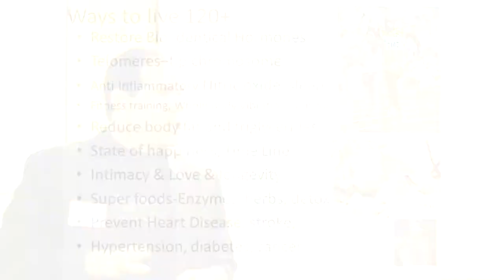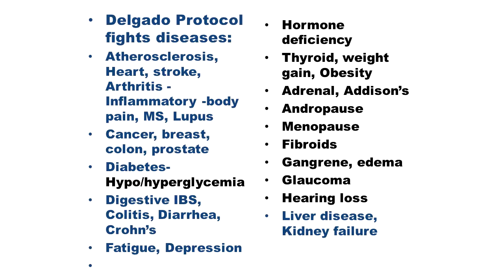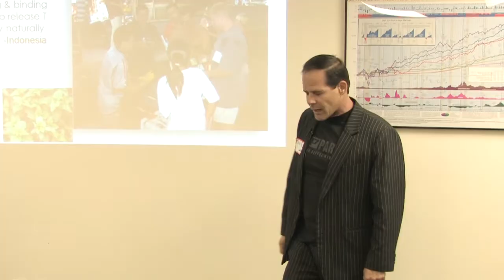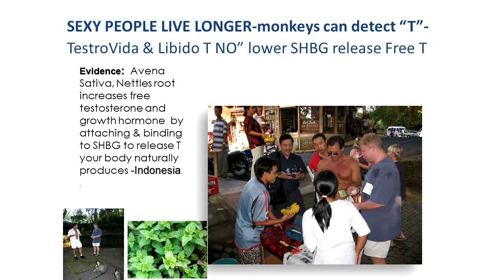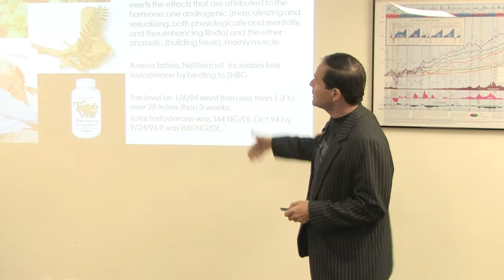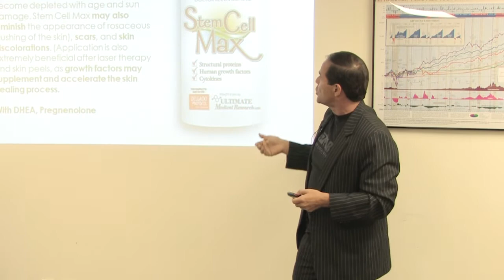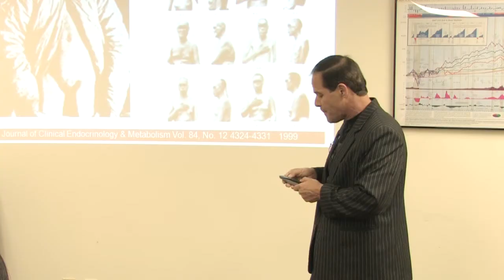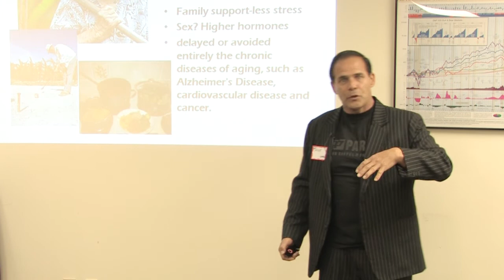Dr. Delgado - Lake Forest Talk, How to Stay Young and Sexy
Amazing scientific discoveries about Hormones, Nutrition, Fitness, and Power of the Mind. Dr. Nick Delgado talks about testosterone, protein requirements, why sexy people live longer and telomeres.